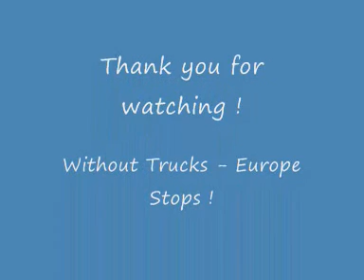Without trucks Europe stops ! Ohne LKW rollt nichts !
Ohne LKW rollt nichts ! Ein kleiner Beitrag zu mehr Verständnis und Toleranz in Sachen LKW und Transport ! Danke für's ansehen und bewerten !
A small contribution to greater understanding and tolerance for the transport sector - because without trucks the nation stops !!